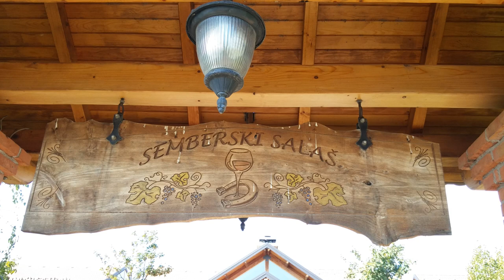POSLE 46 GODINA MATURE - SREDNJA ŠKOLA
Posle 46 godina mature , školske kolege na zajedničkom druženju i ručku . Svaka prva SUBOTA u SEPTEMBRU je tradicionalan sastanak i druženje duboko u noć . Bijeljina restoran SEMBERSKI SALAŠ , nezboravan provod , prelep restoran - hrana i posluga za svu pohvalu . Sledeće godine , vidimo se opet  ako Bog da .